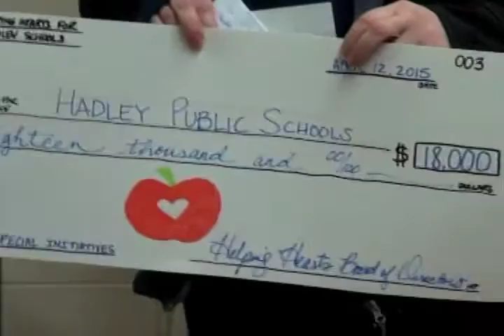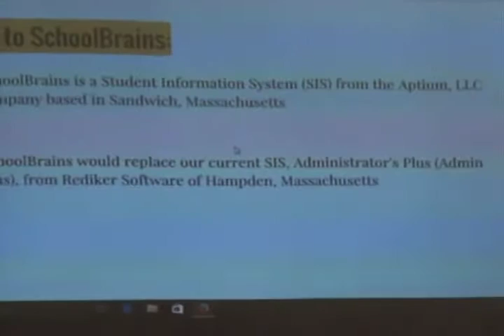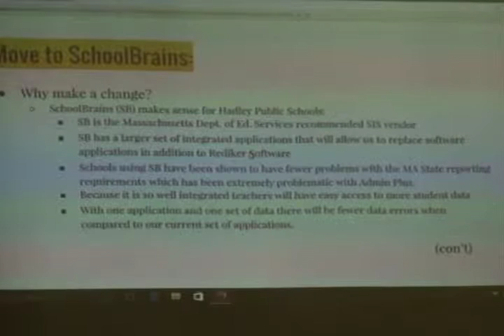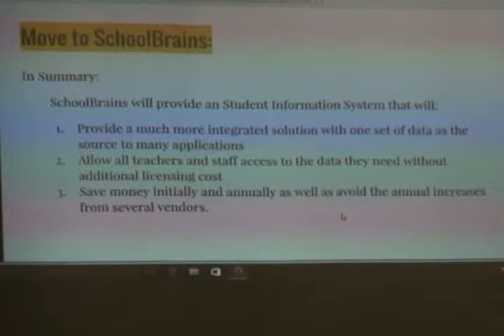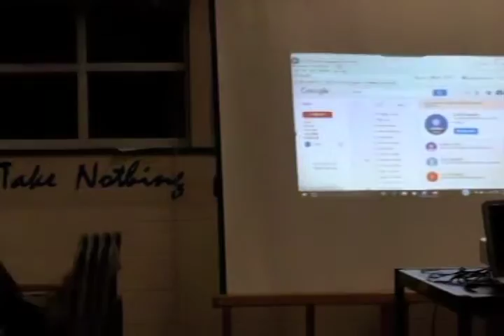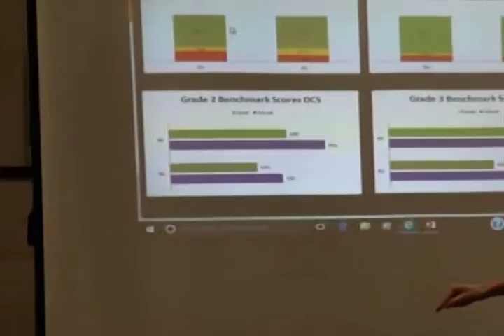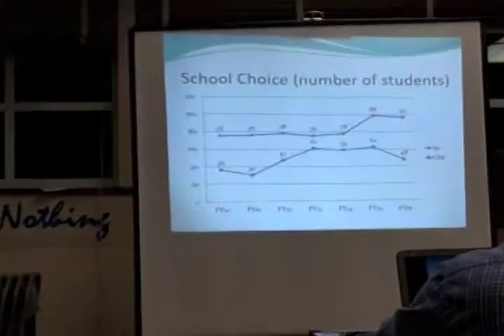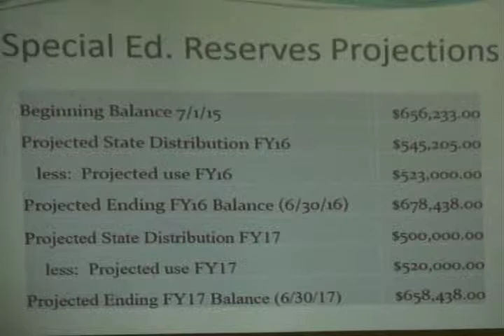Jan 25, 2016 Hadley School Committee Meeting